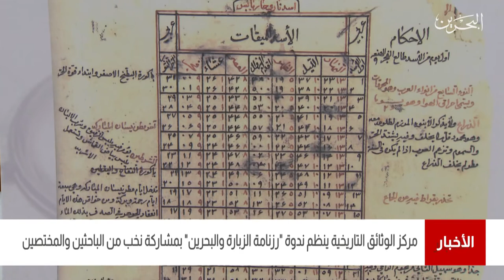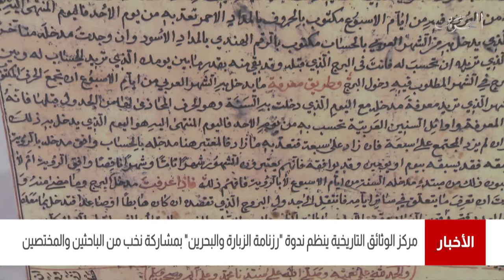البحرين مركز الأخبار : مركز الوثائق التاريخية يقيم معرض لوثيقة رزنامة الزبارة والبحرين 29-09-2021